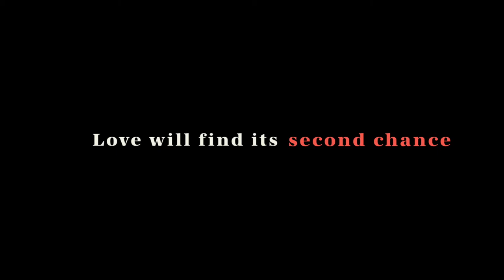Modern Love Official Trailer (2019) Anne Hathaway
Modern Love Official Trailer (2019)

TV series based on the New York Times' column that explores relationships, love and the human connection.

Stars: Anne Hathaway, Tina Fey, Andy Garcia